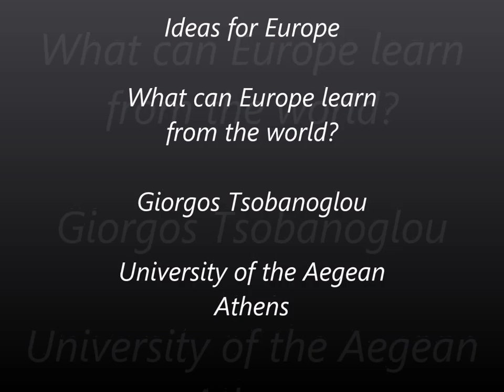Giorgos Tsobanoglou - Ideas for Europe